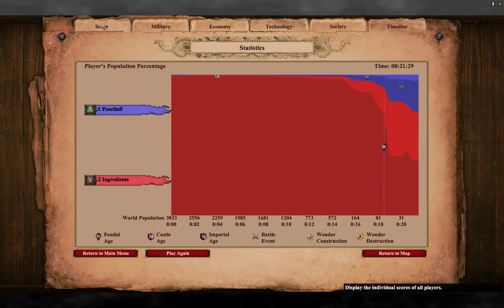• Ultimate Onager! | Age of Empires 2 Definitive Edition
We all love big siege onager shots, so let's see what happens when we make the ultimate onager!
aka machine gun onager.